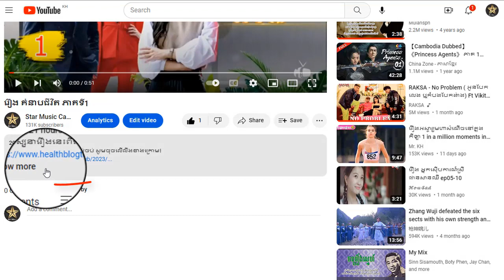រឿង គំនាបជីវិត ភាគទី30ចប់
ដើម្បីទស្សនារឿងនេះពីដើមដល់ចប់ សូមចុចលើលីងខាងក្រោម៖

សូមអរគុណ